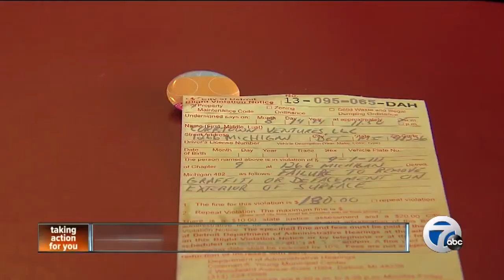Graffiti crackdown confusion